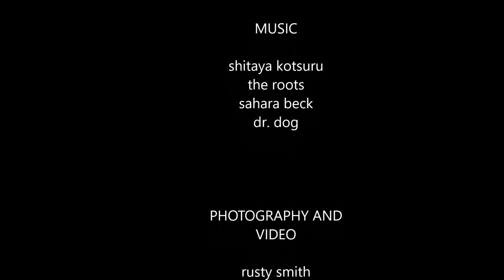Niseko Snowboarding 2016 - Edit #2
January 2016 snowboarding adventures in Hokkaido. shot on location at Niseko United and Rusutsu.  No backflips, no tricks,  just carving and pow with friends...

Music credits to:  The Roots,  Sahara Beck,  Dr. Dog